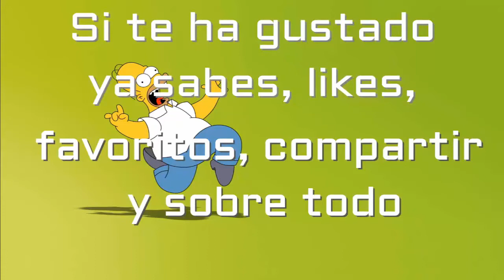El mejor método para perder peso